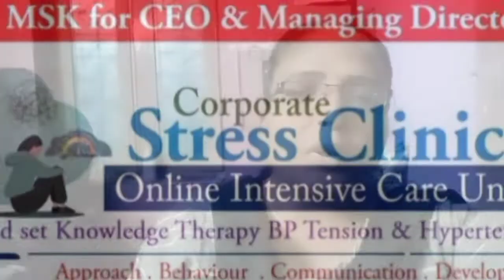குழந்தைகளின் பிரச்சனைகளுக்கு தீர்வு